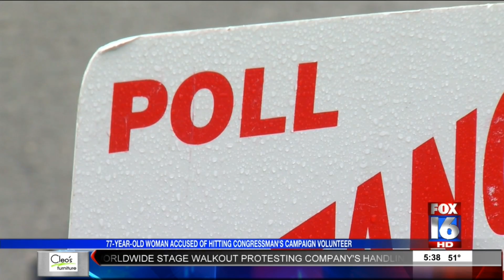Voter Accused of Attack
77-year-old woman accused of hitting congressman's campaign volunteer.